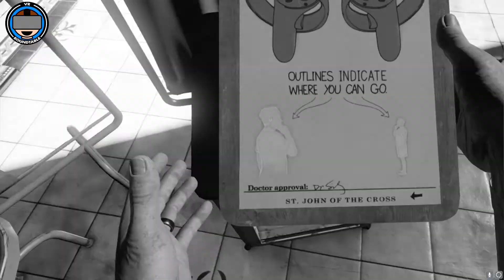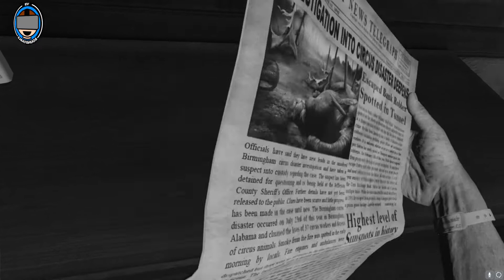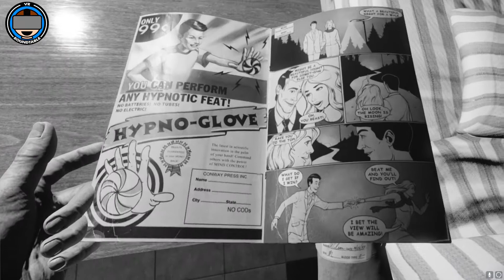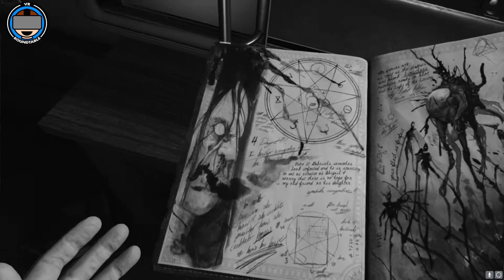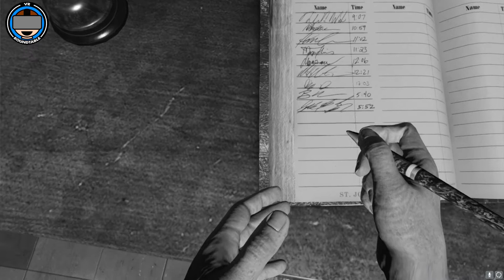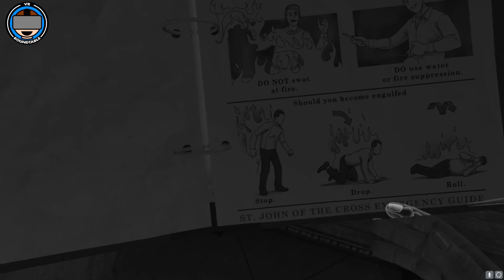Wilson's Heart Playthrough Part 1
Welcome to Part 1 of the Wilson's Heart full playthrough. This is being completed as Steve progresses through the game. Due to the nature of the game not having any stated "chapters" or "levels" location names will be given for each part. With that said Part 1 covers the very beginning up to the boiler room. This is about the first 40 minutes of the game at a pace of someone playing through it their first time.

Follow Gary on Twitter @ReckonerVR
Follow Steve on Twitter @Scubasteve2365